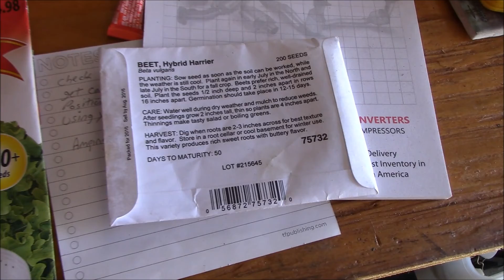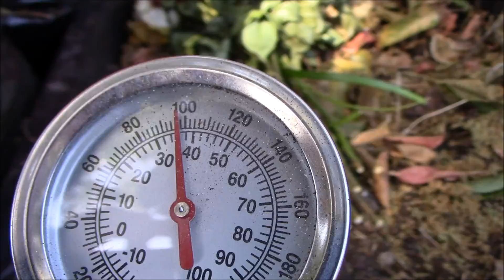Holy Mackerel, First Beer, Odd Jobs, Replanting SFG Spots, Compost Update